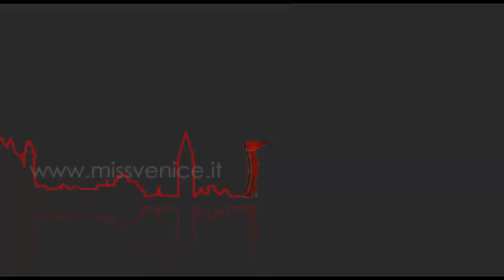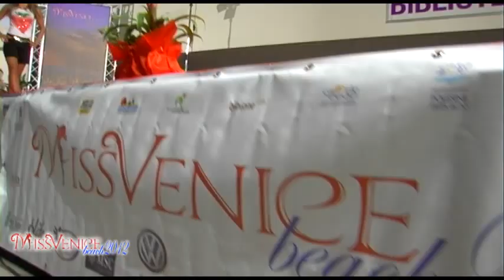Miss Venice Beach 2012 Caorle